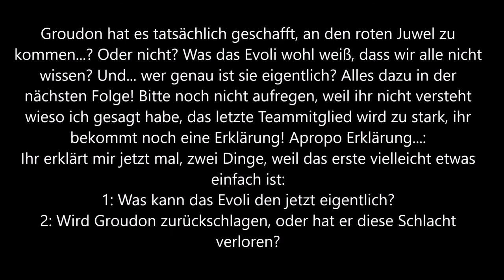1 gegen 1 um das rote Juwel!: Pokemon Mystery Dungeon Walross Edition 3: HfaW